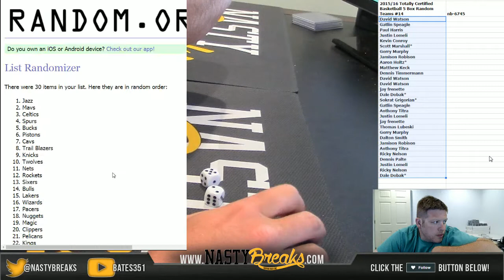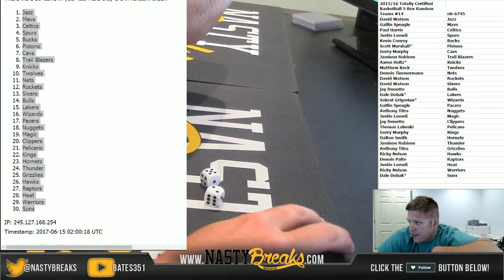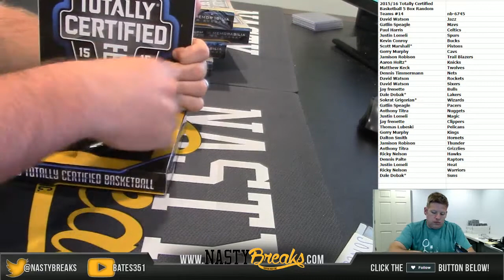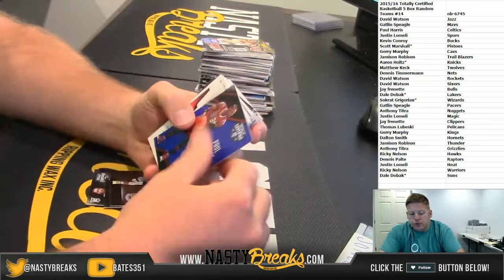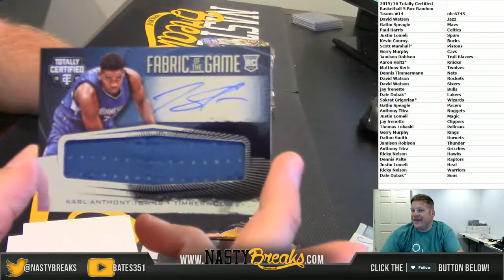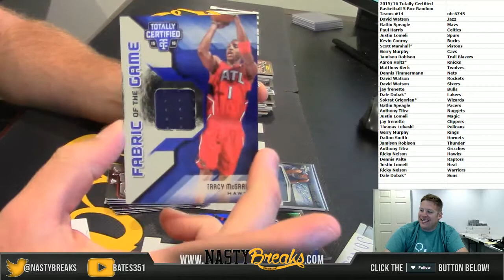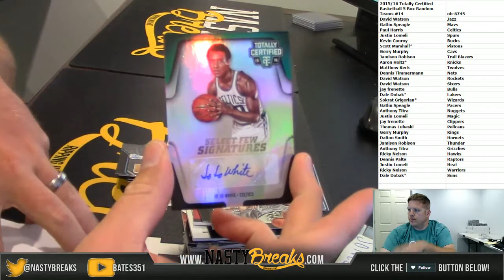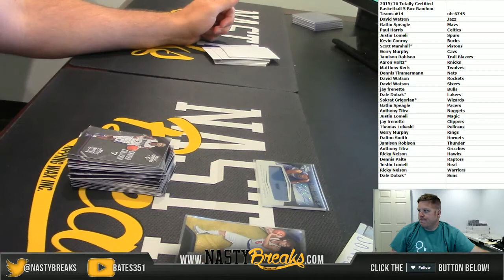6 14 17 2015 16 Totally Certified Basketball 5 Box Random Teams #14